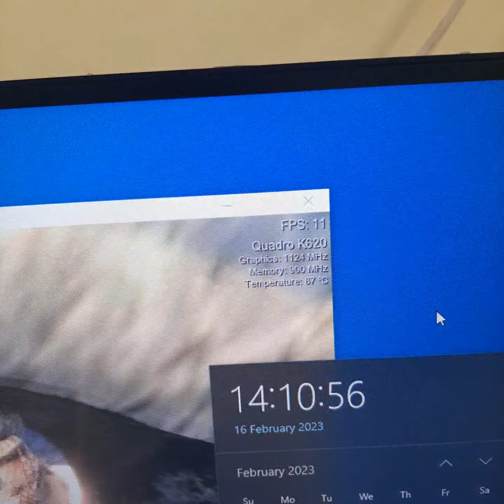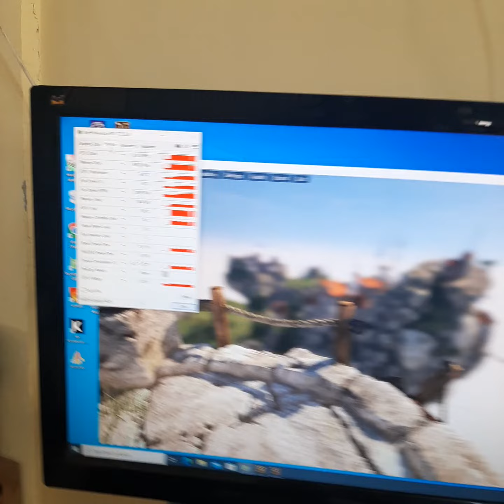NVIDIA QuadroK620 2GB GDDR3 128 Bit T1,3004